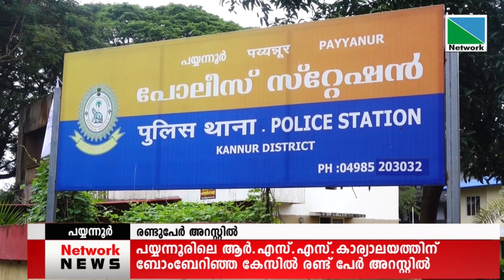ആര്‍.എസ് .എസ് കാര്യാലയത്തിന് ബോംബെറിഞ്ഞ സംഭവത്തില്‍ രണ്ടുപേരെ പോലീസ് അറസ്റ്റ് ചെയ്തു.